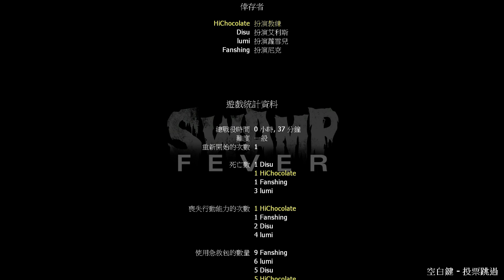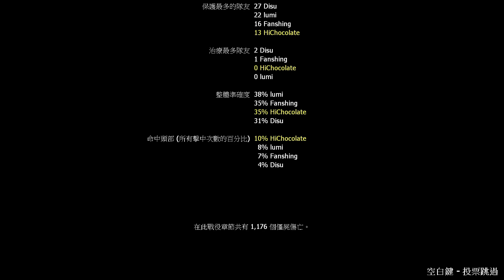【巧克力1018直播】殭屍殺手～今晚打殭屍！ 惡靈勢力2 #3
打殭屍越來越順手啦~今天讓我們大殺特殺吧！